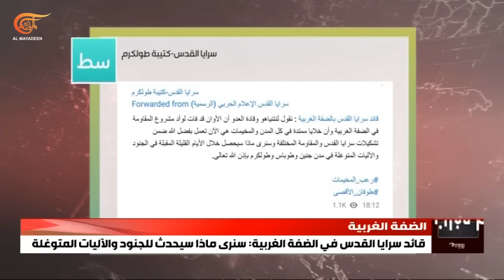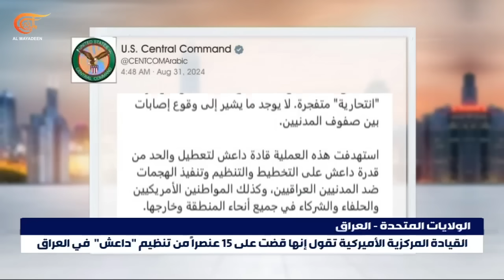نشرة الثانية عشر | 2024-08-31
الاحتلال يواصل عدوانه الموسع في جنين ويجلي إصابات جنوده من هناك فصائل المقاومة تشيد بالعمليتين في غوش عتصيون وكرمي تسور والاحتلال يغلق الحرم الإيراهيمي في وجه الزوار

وفي غزة عشرات الشهداء والجرحى في مجازر متنقلة في شمال ووسط وجنوب القطاع قصف عنيف جدا على حي الزيتون والمقاومة تتصدى على عدة محاور

وعلى جبهة الاسناد اللبنانية المقاومة تستهدف موقع المرج بالأسلحة الصاروخية غداة ست عمليات استهدفت مربض مدفعية ومقر اللواء الغربي "ثلاثمئة" في ثكنة يعرا ومواقع حدودية أخرى

الانقسام الداخلي الاسرائيلي الى مزيد من التفاقم غالانت يعارض قرار حكومة نتنياهو إبقاء السيطرة على محور فيلادلفيا أجهزة امنية تؤيد موقفه وتظاهرات امام مقر رئيس الوزراء لمطالبته بإبرام الصفقة

القيادة المركزية الأميركية تعلن مقتل خمسة عشر عنصراً من داعش واصابة سبعة من جنودها في عملية مشتركة مع قوات الامن العراقية في الأنبار